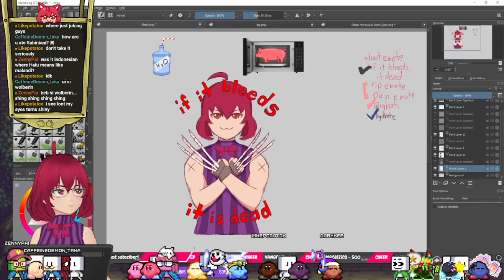【 Compilation 】Late upload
I was clearing my drive and noticed this old edit. I forgot when exactly i made it or what prompt me to do it, but it's here. Clips range from multiple months to maybe even a year. We've been thru multiple models, and there will be more in the future. I hope you keep on supporting me when that happens.